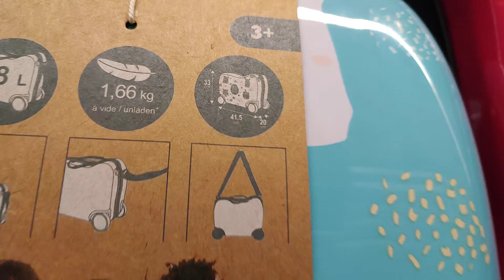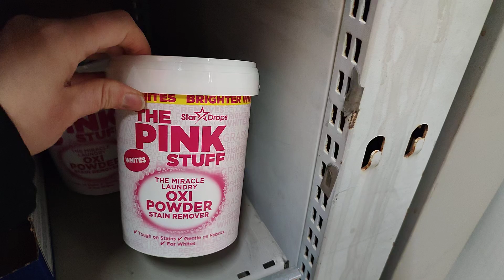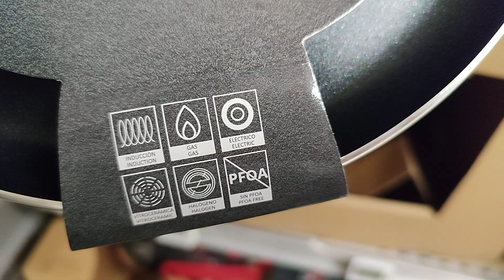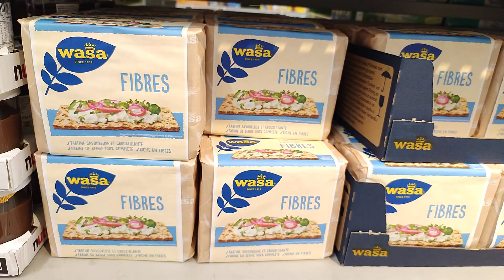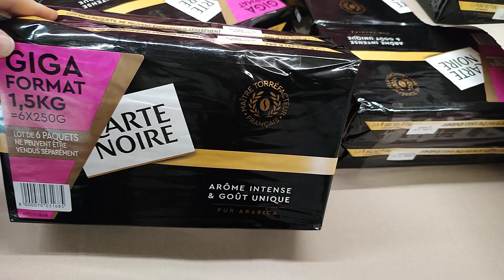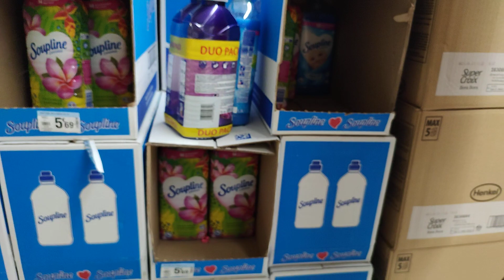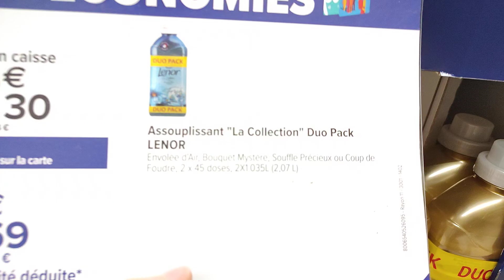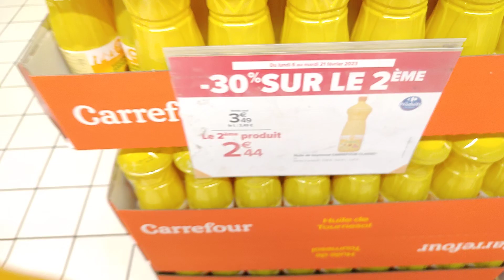CARREFOUR ARRIVAGE 7 février 2023 ALIMENTAIRE & ENTRETIEN PROMOTIONS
Claye-Souilly 77